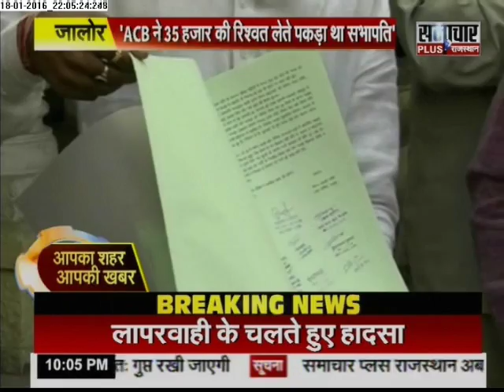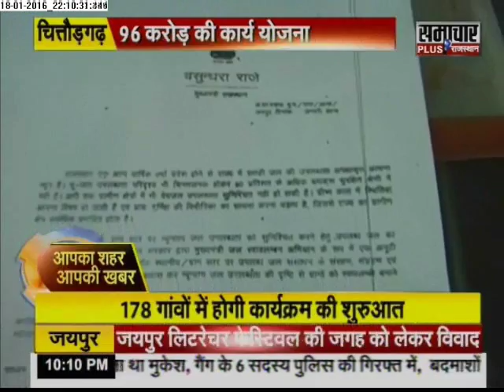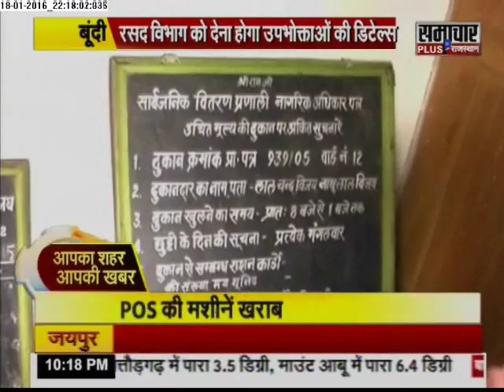Samachar Plus: Rajasthan -Aap Ka Shahar Aap Ki Khabar | 18 Jan 2016